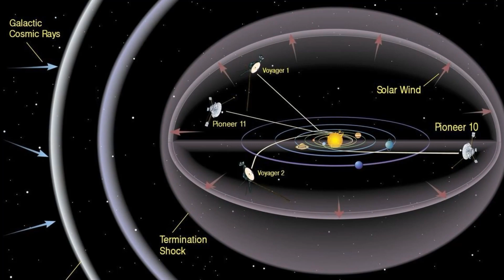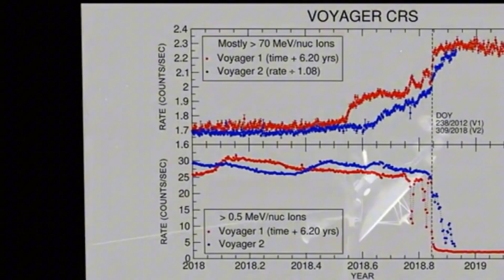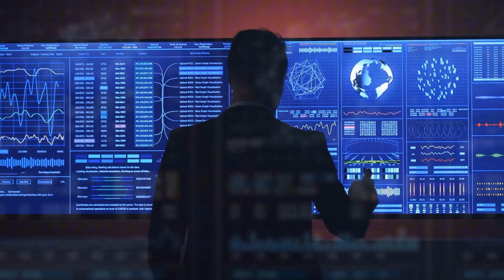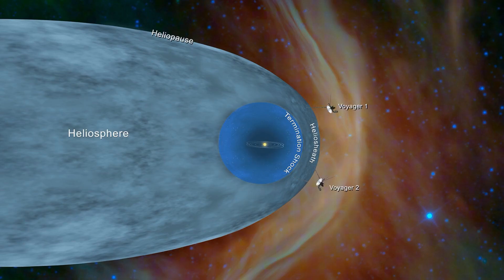Nobel Winner WARNS: “Voyager 1 just made an IMPOSSIBLE Discovery after 45 Years”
For months, Voyager 1—the farthest-traveled object humanity has ever launched—drifted in eerie silence, its transmissions reduced to incomprehensible noise. Many believed its mission had quietly ended after nearly five decades of service.

But then, against all odds, the signal returned—intact, decipherable, and carrying data that defies everything we thought we knew.

Now, scientists are scrambling to make sense of the findings, and one Nobel Prize–winning physicist has issued a stark declaration:
“This discovery doesn’t fit into any known framework. We may be witnessing a phenomenon that redefines our place in the universe.”

What did Voyager 1 encounter in the void between stars?
And could this anomaly be the first clue to answering the deepest questions about the cosmos itself?